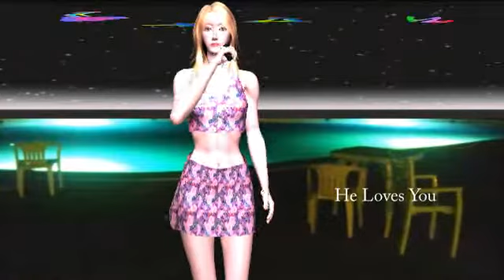He Loves You Z6